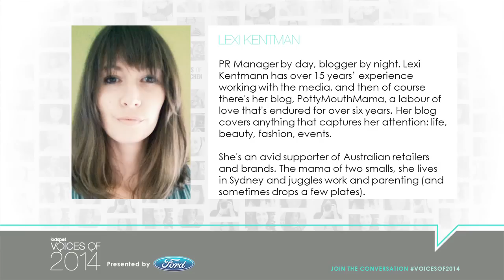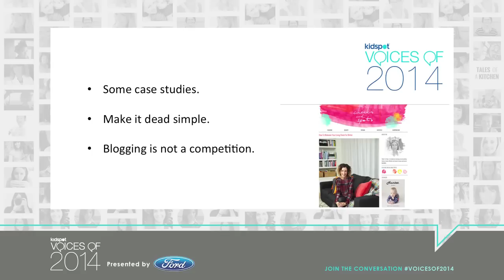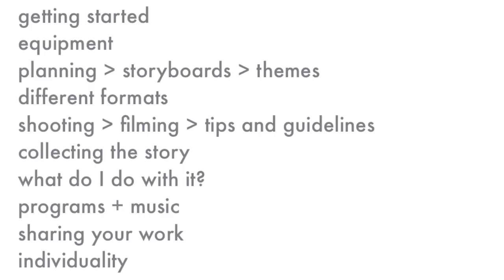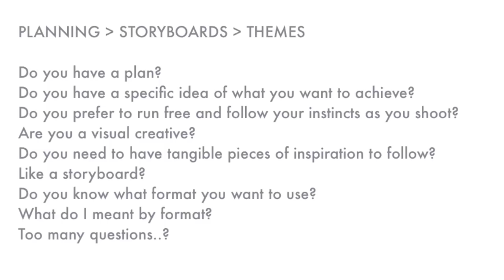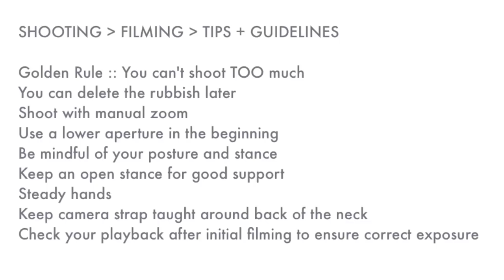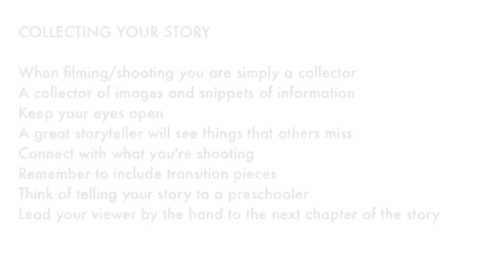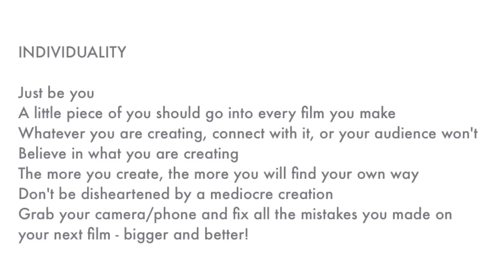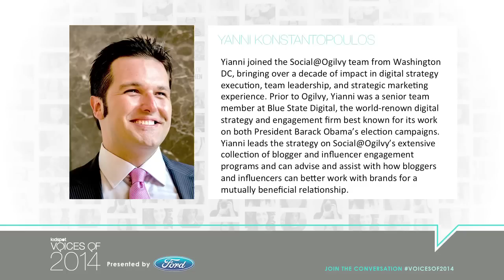Voices of 2014 - Online Masterclass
Welcome to the Voices of 2014 online masterclass that gives bloggers tips and tricks from blogging experts.